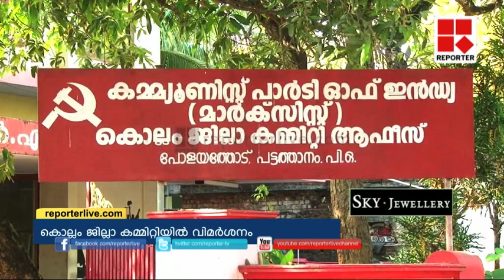CPIM Kollam DC against Pinarayi Vijayan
ലോക്‌സഭാ തെരഞ്ഞെടുപ്പ് കാലത്ത് സംസ്ഥാനസെക്രട്ടറി പിണറായി വിജയന്‍ നടത്തിയ പരനാറി പ്രയോഗത്തെ വിമര്‍ശിച്ച് സിപിഐഎം കൊല്ലം ജില്ലാ കമ്മിറ്റി യോഗത്തില്‍ അംഗങ്ങള്‍ രംഗത്തെത്തി.